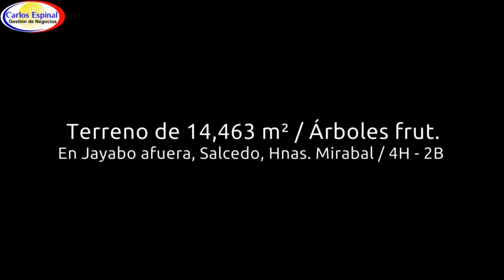Casita Para Retirarse y Descansar en Venta en República Dominicana 28IDK6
Casa Buena Para Retirarse y Descansar en Venta en República Dominicana 28IDK6

-4 Dormitorios, el principal con su baño privado
-Galería
-Sala
-Comedor
-Terraza
-Marquesina para 1 vehículo
-Área de lavado
-Área de planta
-2 Almacenes con un baño
-2 Cisterna
-Séptico Filtrante
-Calentador agua
-Patio grande
-Pozo de agua
-Agua y servicio eléctrico
-Ubicada en la entrada de las Cuevas, Jayabo afuera, Salcedo, provincia Hermanas Mirabal